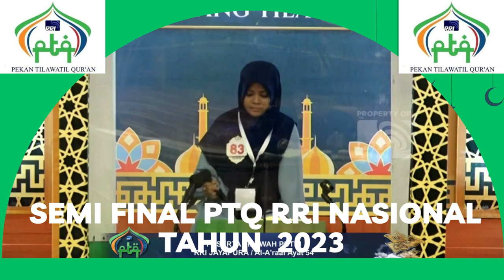BABAK SEMI FINAL // PTQ RRI NASIONAL KE - 53 // KENDARI // 2023